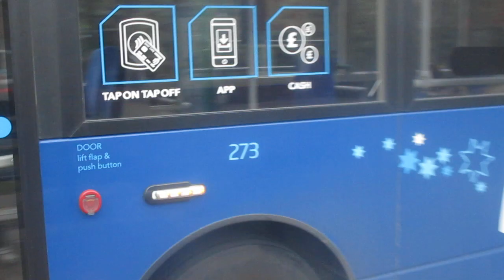that is a 15 bus in hamble